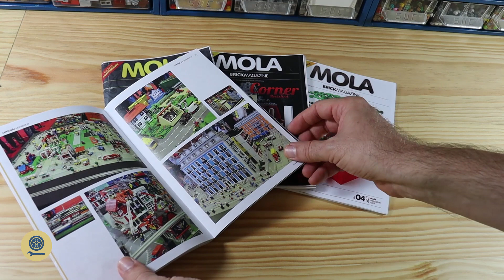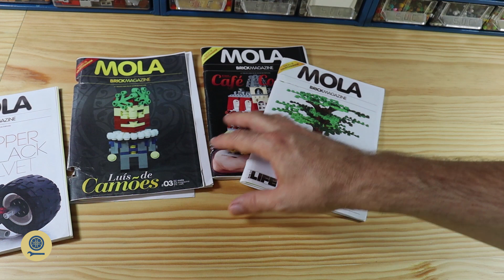Comentar - MOLA Magazine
MOLA Magazine, a primeira revista sobre LEGO em português, editada entre 2010 e 2012.